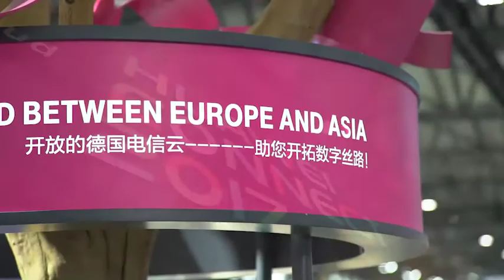HUAWEI CONNECT 2017 - T-Systems Powers Public Cloud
Andreas Falkner, Head of Open Telekom Cloud at T-Systems, showcases the company's public cloud offering at Huawei Connect and discusses future plans for the system.